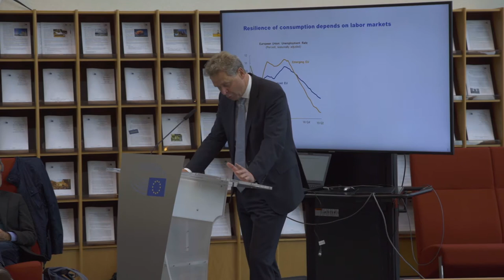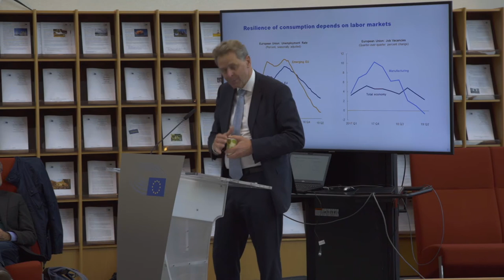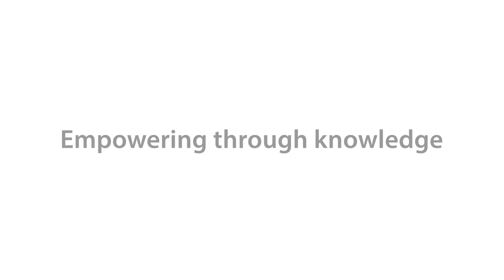IMF: Launch of the 2019 Regional Economic Outlook for Europe, Poul Thomsen, 6 November 2019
Presentation of the International Monetary Fund’s 2019 Regional Economic Outlook for Europe report by Poul Thomsen, Director of the European Department at the IMF.
IMF: Launch of the 2019 Regional Economic Outlook for Europe.
Wednesday 6 November 2019, 13:30 - 15:00 hours, EPRS Library Reading Room, European Parliament, Brussels.